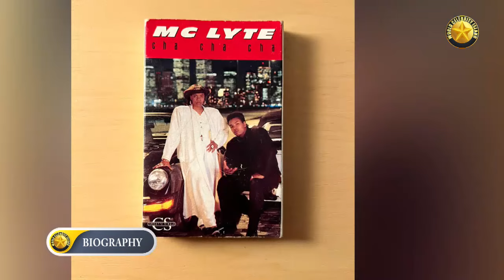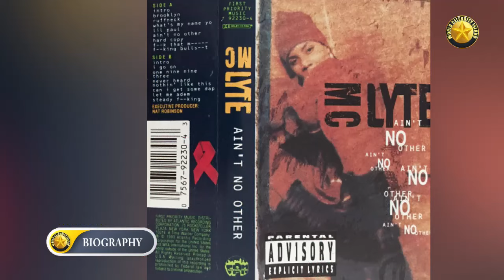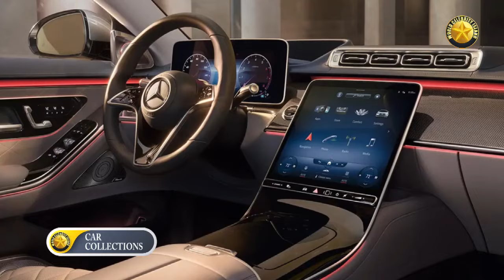MC Lyte’s Lifestyle, EX- HUSBAND, KIDS, Age, House, Cars and Net Worth 2024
MC Lyte, born Lana Michele Moorer on October 11, 1970, in Brooklyn, New York, grew up in a vibrant and diverse community that significantly influenced her musical journey. From a young age, Lana was immersed in the world of music, thanks to her parents’ appreciation for various musical genres. She developed an early interest in hip-hop, which was burgeoning during her formative years. By the age of 12, she was already writing her own rhymes and honing her skills as an MC.

Biography
MC Lyte’s passion for hip-hop drove her to pursue a career in the music industry. In 1987, at the age of 16, she released her debut single "I Cram to Understand U (Sam)," a powerful narrative about drug addiction, which immediately set her apart from her peers. The following year, she dropped her groundbreaking debut album "Lyte as a Rock." The album was a critical success, with hits like "Paper Thin" and "10% Dis," and it established her as a formidable force in the hip-hop world.